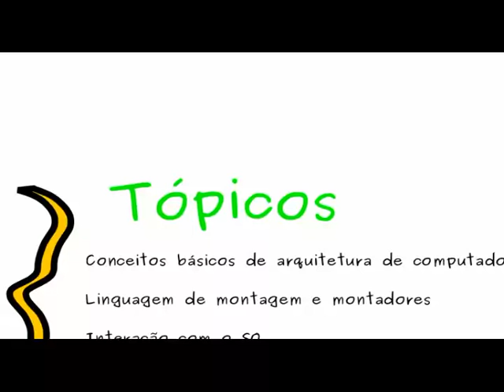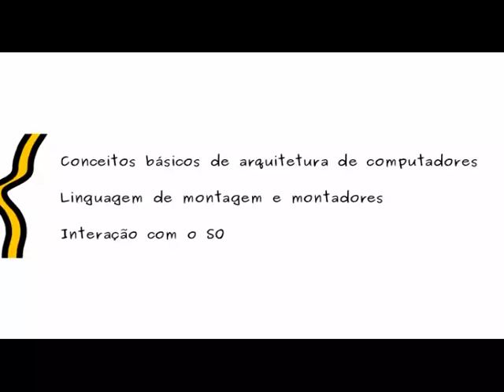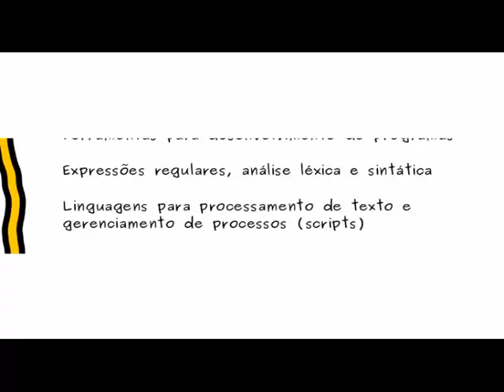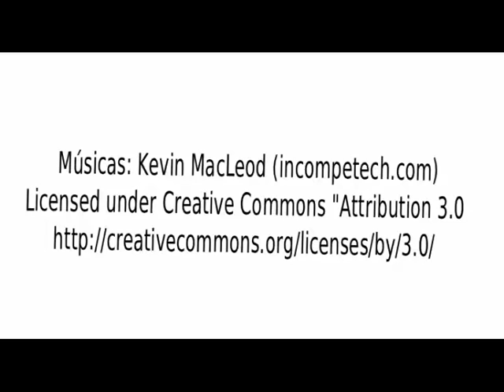MAC0211 - Laboratório de Programação I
Descrição da disciplina "MAC0211 - Laboratório de Programação I" pelo professor Marco Dimas Gubitoso.